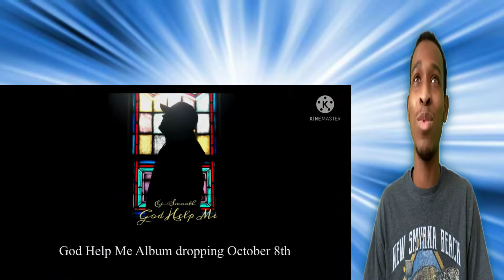Ej-Smooth - Headshot (Official Music Video) Reaction!